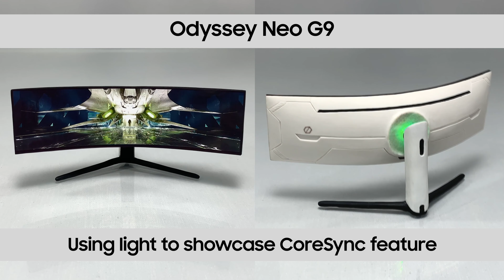Odyssey Neo G9: Et mesterværk lavet af ler | Samsung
Se med mens den professionelle billedhugger og kunstner, Jay, bringer Samsungs Odyssey Neo G9 og den legendariske Esports –spiller, Faker, til live i fantastiske detaljer.